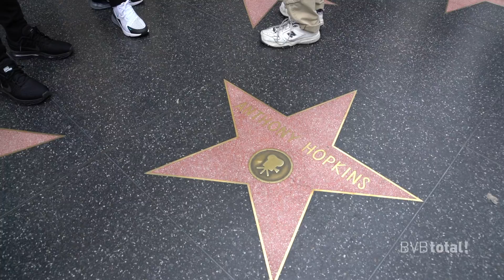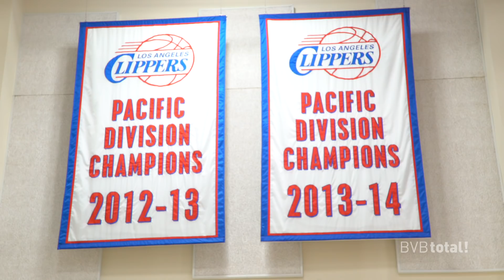BVB in Los Angeles | "Football unplugged - as real as it gets!"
Borussia Dortmund goes to the USA! In LA! In May 2018, BVB not only met the basketball stars of the Clippers, former NBA MVP Steve Nash and Linkin Park bassist Dave Farrell, but also played a friendly match against MLS club Los Angeles FC. Enjoy the most interesting pictures from their three days in California!